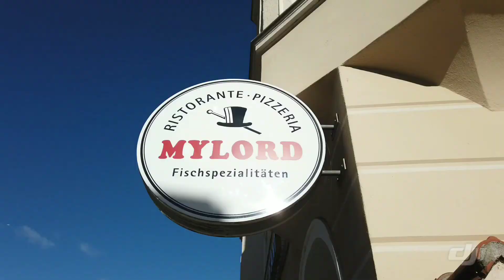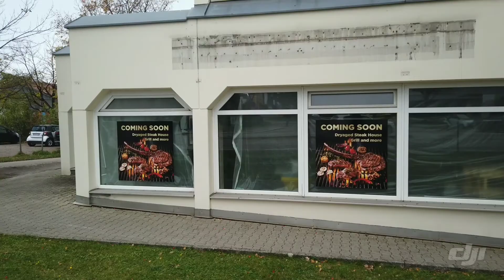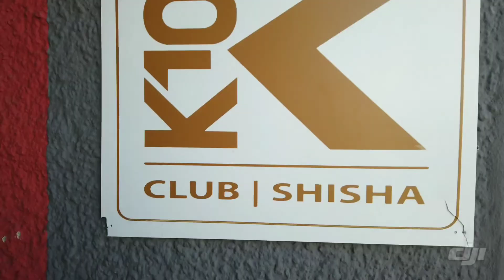Kempten Cinematic//DJI Osmo Pocket